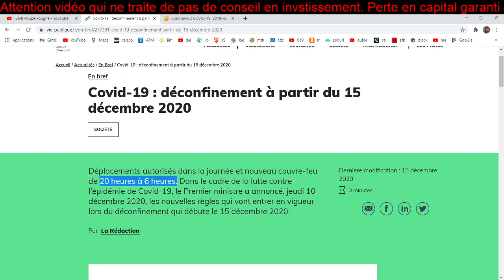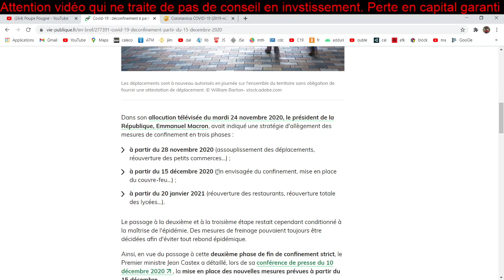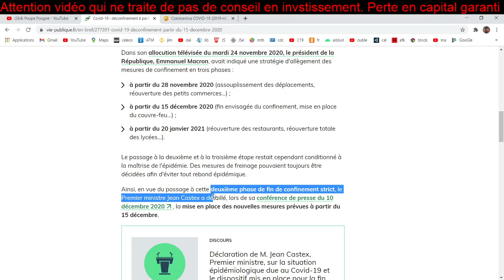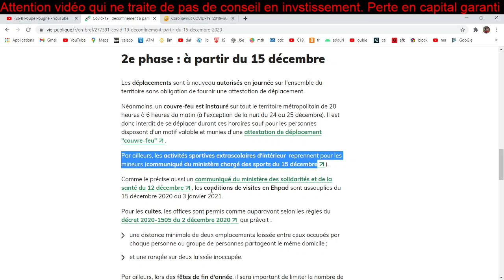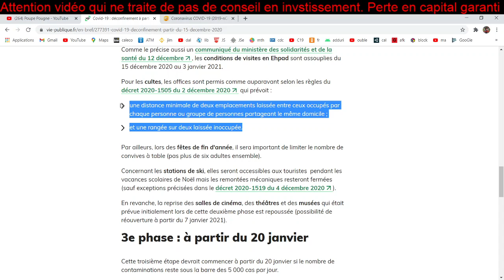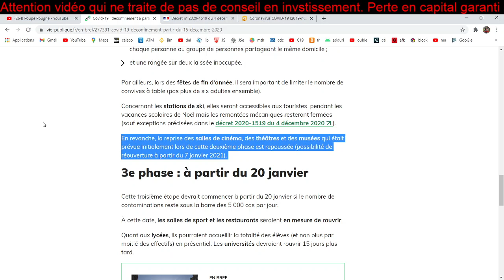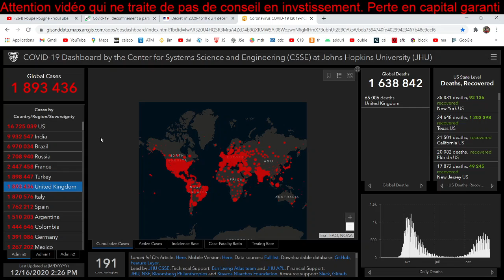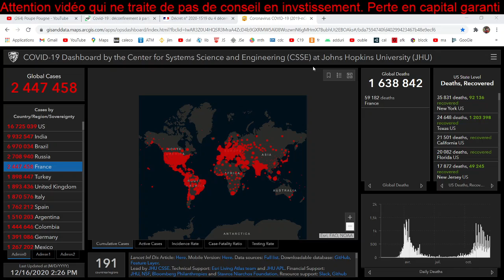[Divers 116] C19 dans le monde semaine 52